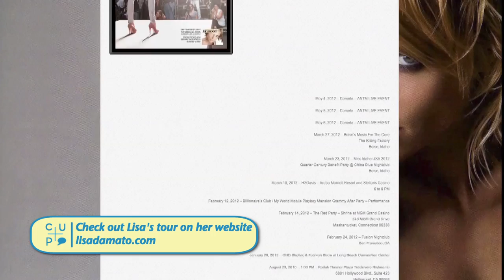Truth or Dare with Lisa D'Amato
Michelle, Daven, and Andrea play a round of truth or dare with Lisa D'Amato, winner of America's Next Top Model All-Stars, and talk about the main influencers in their lives and Lisa's new single, "Welcome 2LA," in episode four of this four-part talk show series with Lisa D'Amato on Close Up & Personal on FAWN.

Close Up & Personal is FAWN's intimate roundtable discussion series where five guests come together over tea and sandwiches to discuss beauty, fashion and relationships.